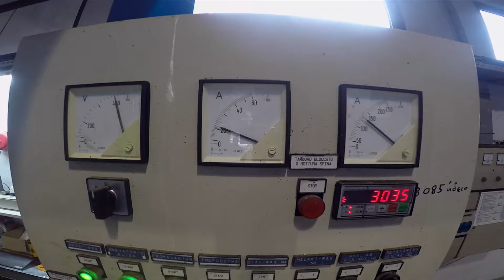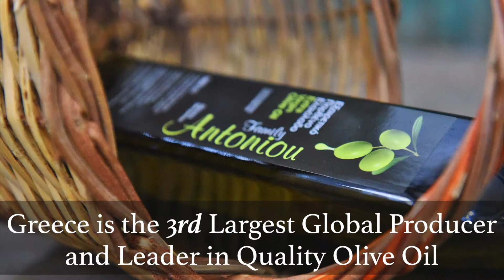Skopelos: Olive Oil Production at Antoniou Family Olive Press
The Process of Making Olive Oil at the Antoniou Family Olive Press
Glossa, Skopelos
Greece
Σκόπελος Ελαιοτριβείο Αντωνίου : Πως γίνεται η ελιά λάδι

Video Produced by Magnesia.TV